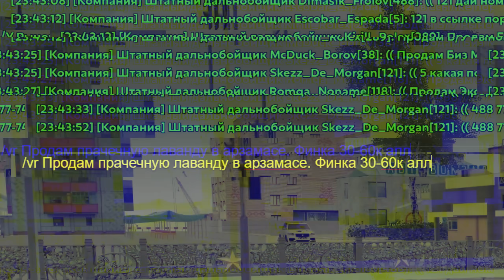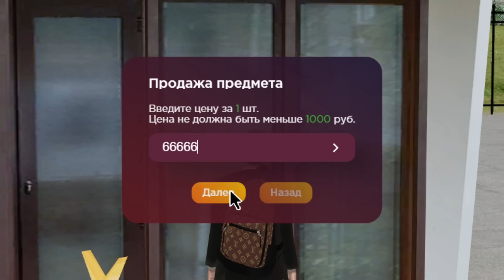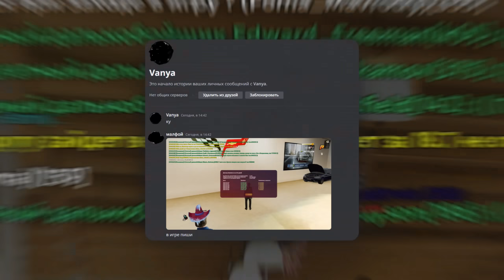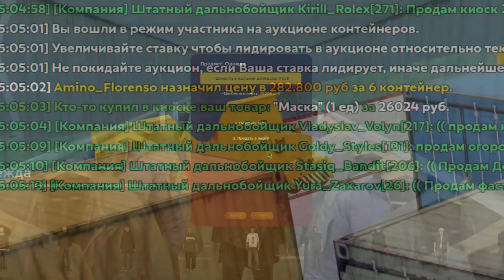ПУТЬ БОМЖА на HASSLE ONLINE #89 - ОХОТА НА ШЕЙХА!😱 ХАССЛ ОНЛАЙН (РАДМИР РП МОБАЙЛ)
Это восемьдесят девятая серия путь бомжа на hassle online rp! А до этого был другой путь бомжа крмп мобайл блек раша. Главная цель этой  рубрики - заработать как можно больше денег на сервере радмир хассл рп. Сегодня я расскажу, какая самая прибыльная работа на хассл онлайн, по-этому смотрите этот видос по hassle online. Если вам интересна дата выхода hassle online, то он уже вышел. Хассле онлайн это тот же самый проект радмир рп на телефоне. Так что вы можете как играть на радмир рп с телефона, так и с hassle online ios.